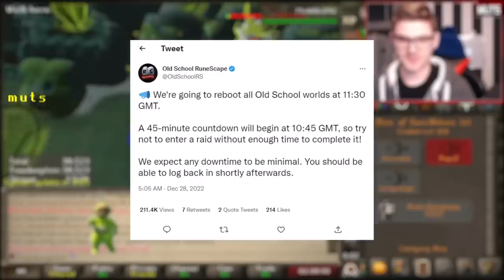Suspicious Bot Farm Exposed on Stream